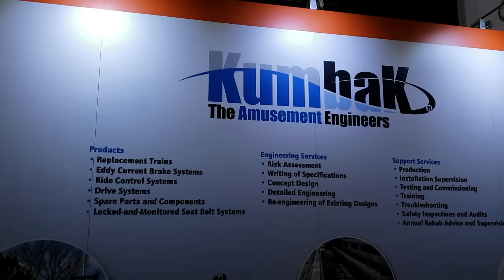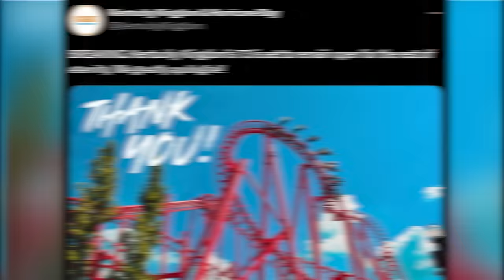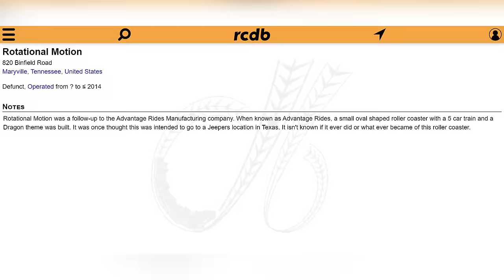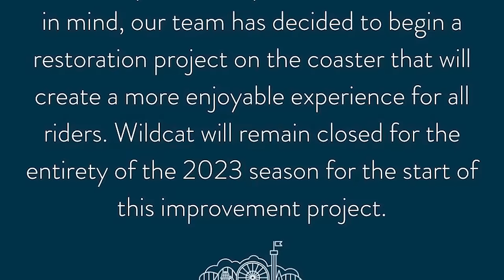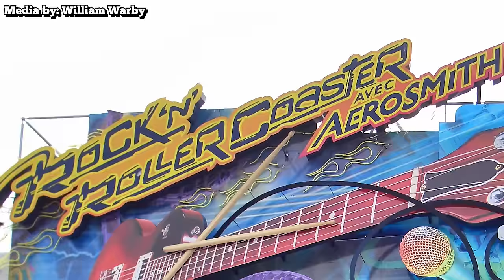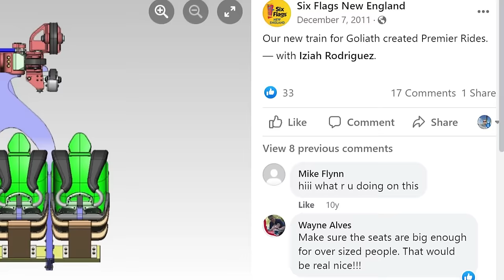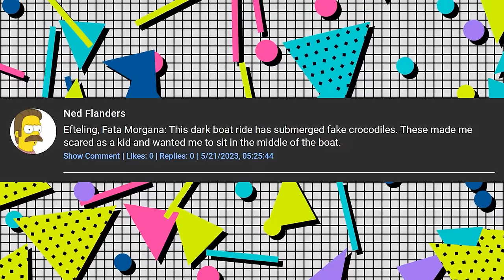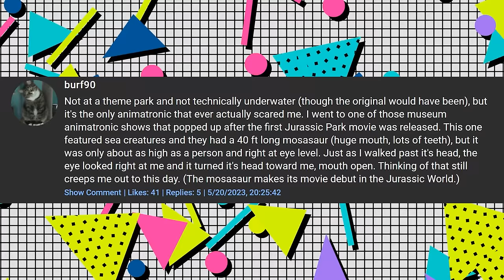Top 10 WORST Roller Coaster Makeovers - GONE WRONG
Roller coasters are often refurbished and given makeovers. But sometimes, they end up bad.

0:00 Intro
0:28 Extremeroller
1:41 T3
3:30 Cliff Hanger
5:15 Wild Mouse
6:42 Wildcat
8:21 Avengers Assemble: Flight Force
9:59 Hyperspace Mountain
11:52 Son of Beast
14:14 Goliath
16:35 Green Lantern
18:46 Comment Shout Out
20:29 Outro

Thumbnail image of Green Lantern by Jeremy Thompson

ES_Wine & Spirits (Instrumental Version) - Xavy Rusan.mp3
ES_See the Moon (Instrumental Version) - Gamma Skies.mp3